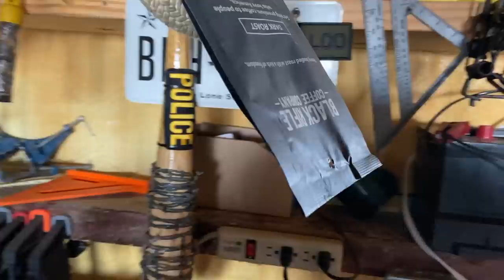Visit With The Critters - Walking The Beat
thinklikeahorse ItIsNeverTheHorsesFault Saying hi to boys.